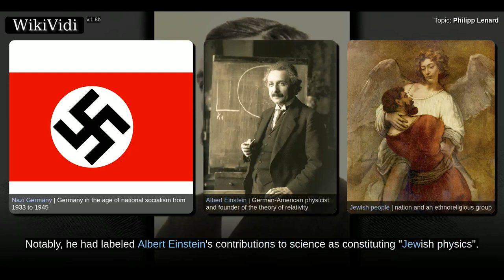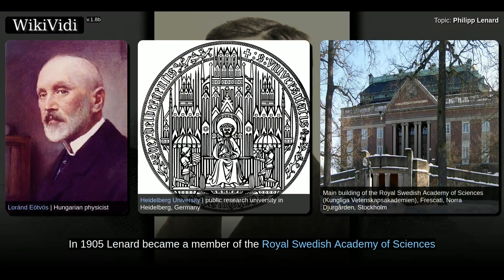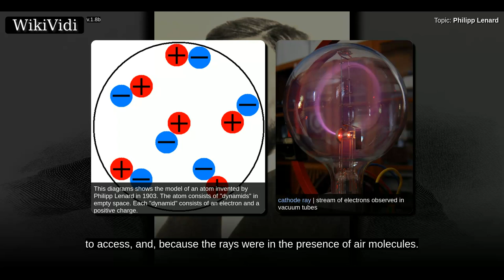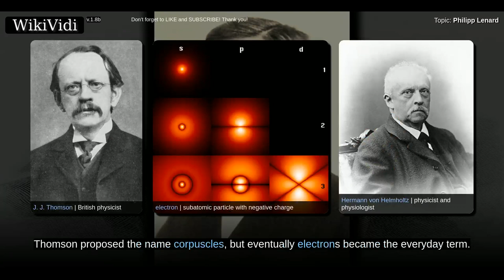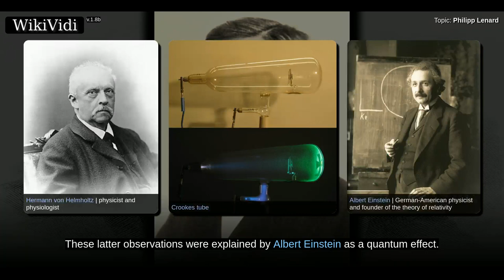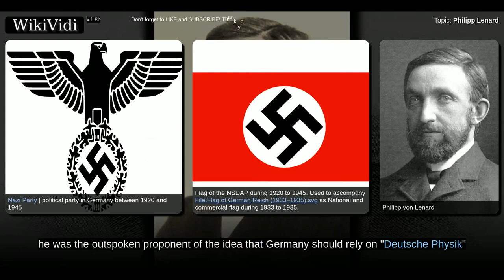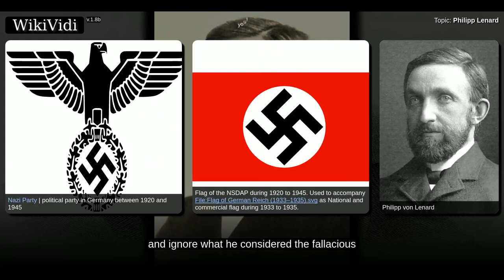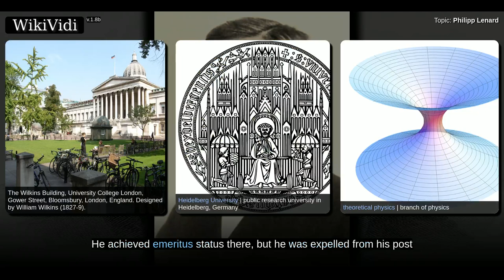PHILIPP LENARD - WikiVidi Documentary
Shortcuts to chapters:
00:00:47: Early life and work
00:02:42: Photoelectric investigations
00:06:45: Meteorological contributions
00:07:33: Deutsche Physik

Copyright WikiVidi.